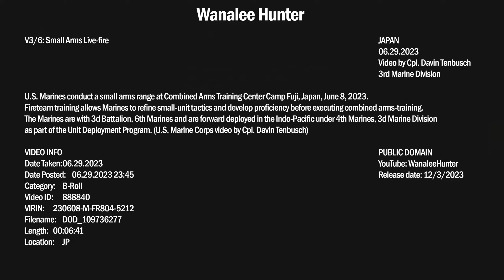U.S. Marines V3/6 Teufel Hunden (Devil Dog) Small Arms Live-fire (Eng sub)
U.S. Marines conduct a small arms range at Combined Arms Training Center Camp Fuji, Japan, June 8, 2023.